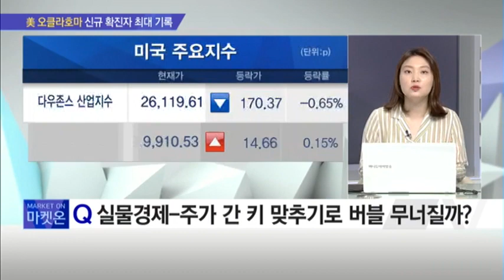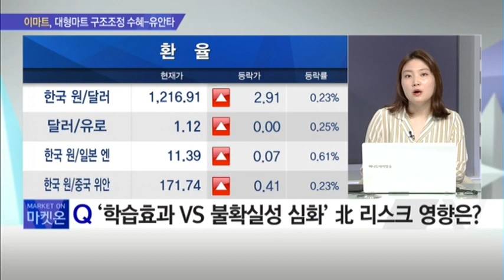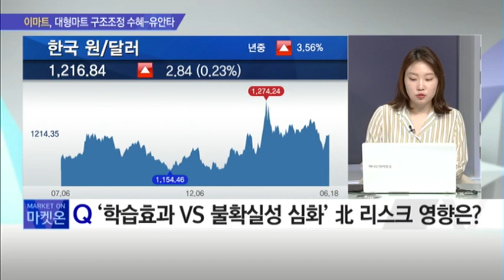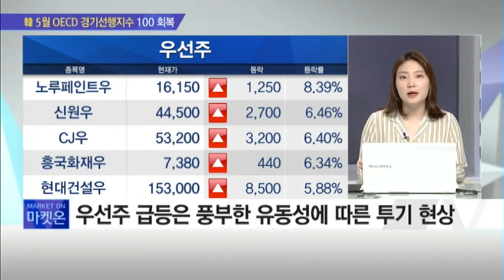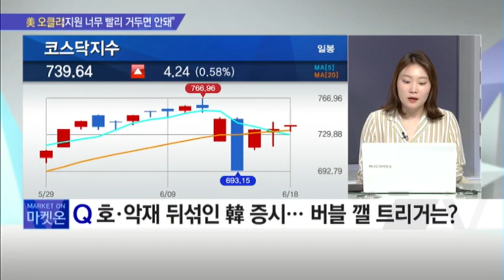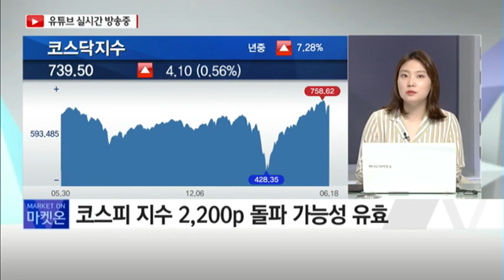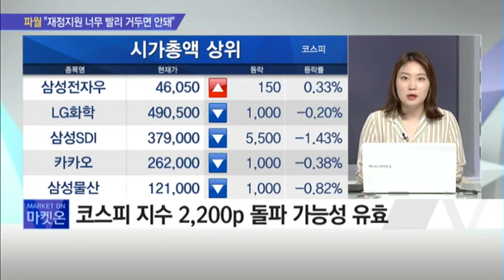[시장을 이겨라] 삼성중공우 국내 최장 상한가 기록! 우선주에 부는 '광풍' 비밀은? / 머니투데이방송 (증시, 증권)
06/18 출발! 마켓온2부

▶ 출연 : 조연주 / NH투자증권 책임연구원

* 코로나19 재확산 우려에 코스피 '주춤' 조정 불가피?

* 한숨 돌린 美 경제 'V자 반등' 기대 커질까?
- 美 5월 소매판매 급등은 한시적 재난기금 영향
- 정책을 통해 실적보다 빠른 주가 버블 유입 중